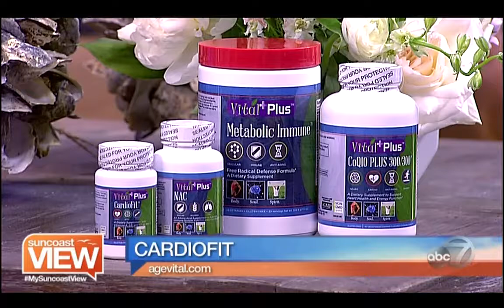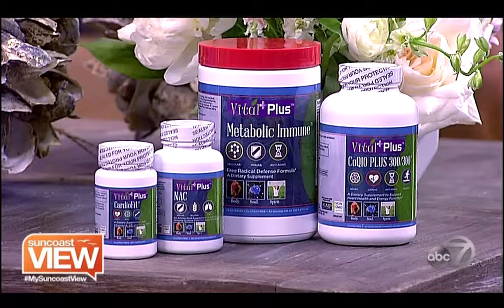Dr. Jenny on Natural Asthma Treatments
Dr. Jenny talks about natural methods for treating and managing asthma.

According to the Center for Disease Control and Prevention (CDC), approx. 25 million Americans have ASTHMA - Inflammatory disease of the lungs. It's the most common chronic condition among American children. About 1 in every 10 children have ASTHMA. It makes breathing difficult and brings attacks of; coughing, wheezing, tightness in the chest and shortness of breath.

Supplements:
CardioFit

About AgeVital Pharmacy

Compounding combines an ageless art with the latest medical knowledge and state-of-the-art technology, allowing specially trained professionals to prepare customized medications to meet each patient’s specific needs. Compounding is fundamental to the profession of pharmacy and was a standard means of providing prescription medications before drugs began to be produced in mass quantities by pharmaceutical manufacturers.

The demand for professional compounding has increased as healthcare professionals and patients realize that the limited number of strengths and dosage forms that are commercially available do not meet the needs of many patients, and that these patients often have a better response to a customized dosage form that is “just what the doctor ordered”.